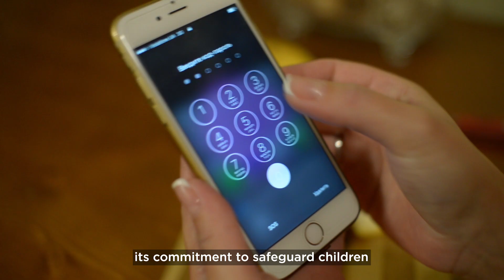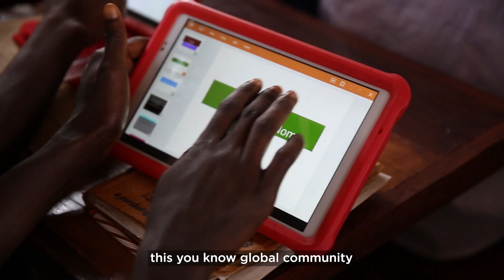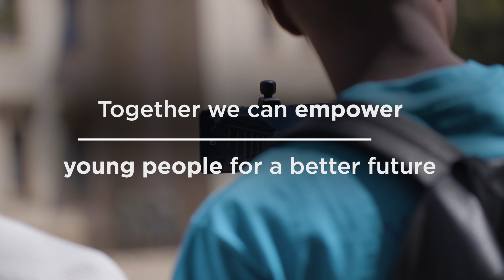mPowerYouth - World Children's Day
To mark the 30th Anniversary of the UN Convention on the Rights of the Child (CRC) we have collated a series of inspiring stories from mobile operators about their work supporting children’s rights.

Today we celebrate World Children’s day, shining a light on mobile initiatives that protect and empower young people - enabling every child to live a full and decent life.